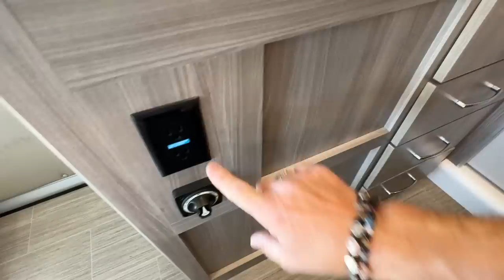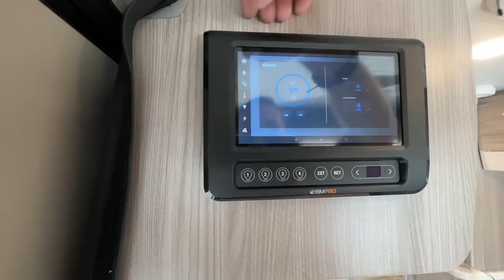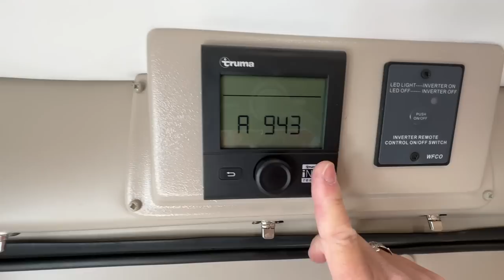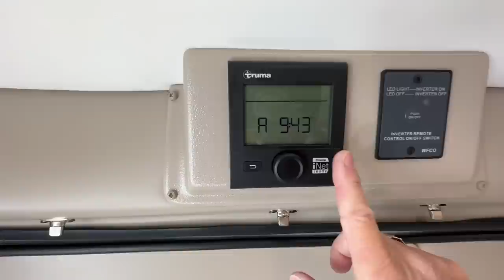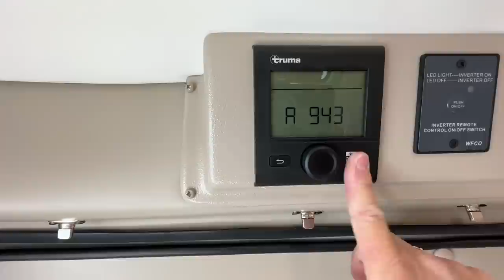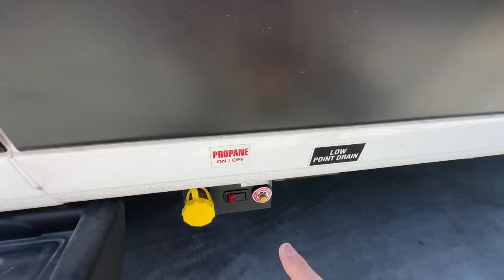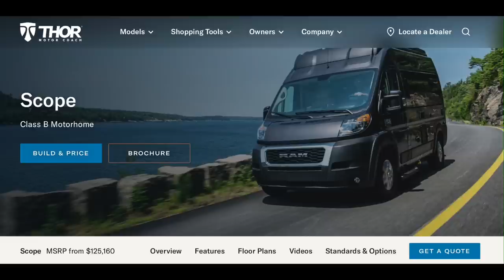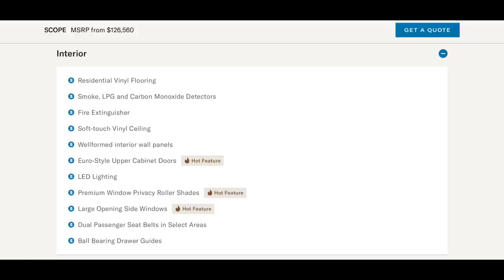HUGE INSIDE! Surprising Floor Plan of Full-Featured Camper Van - 2023 Thor Scope 18M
ADVISORY!  This camper van will NOT fit into a standard sized, residential garage which typically have a 7 foot height clearance. My apologies as I thought I edit that sentence out.

Compact motorhome offers great features and a surprising floor plan on the smallest Ram Promaster chassis.

Scope 18M by Thor packs a punch of features in an open floor plan.

FEATURES
Ram Promaster 1500
Sofa converts to a large bed
Galley is nicely appointed
Ample storage throughout the coach
Rear bath with wardrobe, shower, sink, and cassette toilet
Touch-screen controls RV systems

Appreciate you watching, commenting, and being a subscriber to my YouTube channel. You and our Audience Friends continue to drive me forward to bring you more content to educate, entertain, and help us all better Camper Van RVers now… or down the road.

- What’s Up Wednesday!? at 6 PM CT
- Guests, Topics, Open Mic Night, Libation Live, and more

- Exclusive Zoom, Roundups, Urban Camping locations, and more
- Separate yourself from the masses, get a much more personal glimpse into Vanlife with Scott.

- Save 15% on Harvest Hosts membership, choose from over 8,000 commercial and private properties in 🇺🇸 and 🇨🇦
- Xscapers is not your grandma’s RV club! Fun times with fun people!

ABOUT
Howdy! My name is Scott. In 2017, I was unhappy with a traditional house  (aka, storage unit) and a long Chicago commute. In 2018, I reinvented my life which included buying a Winnebago Travato GL  Camper Van. Now in my 5th year of full-time travel in my Class B RV, I help  others achieve thier RV travel dreams more quickly and more fully. Live Large! Community.

LEGAL STUFF
We share our opinions and learnings, but you decide what is best for you by doing your own research. Go Small. We’d appreciate your support by purchasing items through these programs at no additional cost to you, knowing we get a small compensation for the exposure and sale.